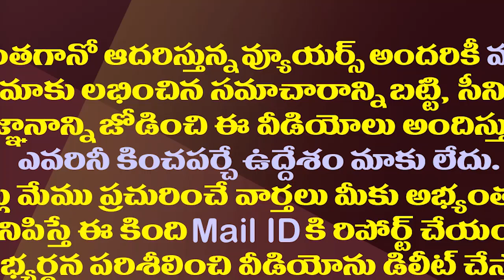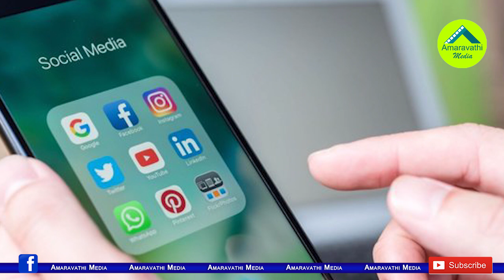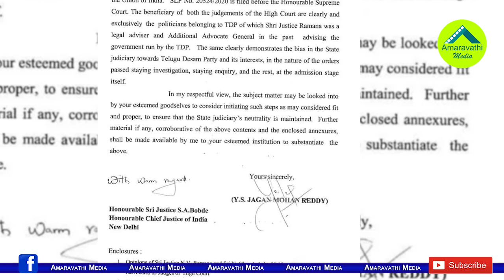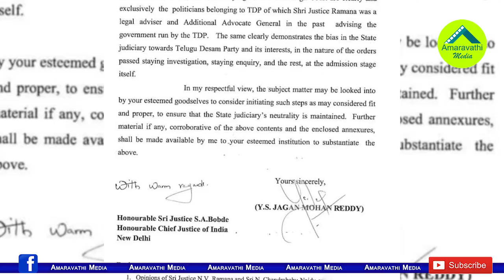చంద్రబాబు ఆయువుపట్టుపై గురి చూసి కొట్టిన జగన్| CM YS Jagan Letter to Supreme Court CJ Bobde